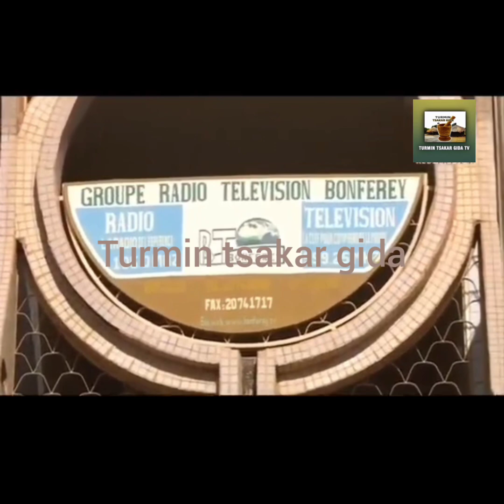HAUSA LABARAN NIGER 25/01/2021🇳🇪🇳🇪🇳🇪